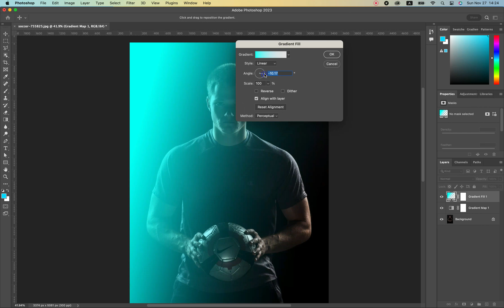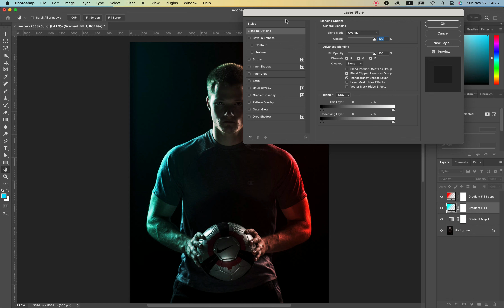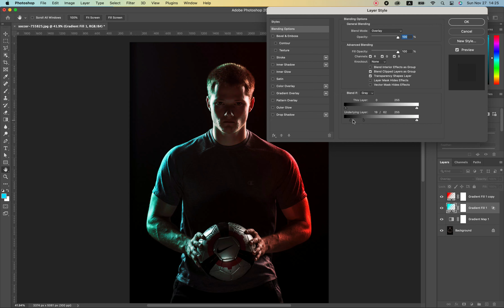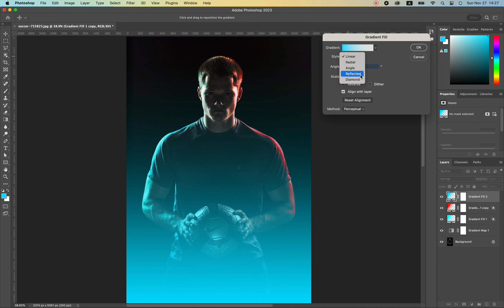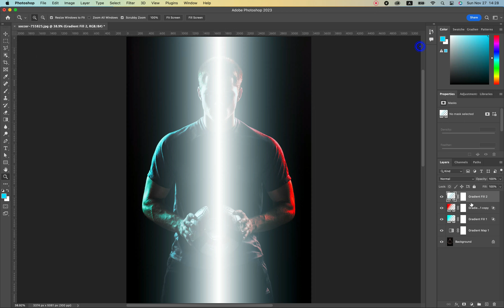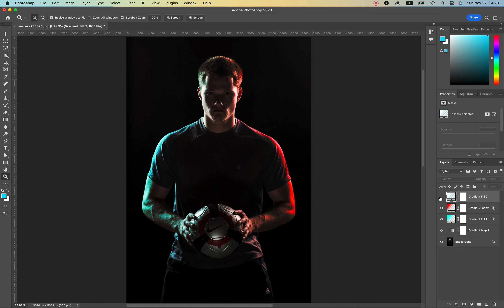Simple Dual Lighting Effect in Photoshop | Photoshop Tutorial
In this Photoshop tutorial, we'll learn how to create a simple dual lighting effect. This effect is perfect for creating contrast and adding atmosphere to your photos.In this Photoshop tutorial, we'll learn how to create a simple dual lighting effect. This effect is perfect for creating contrast and adding atmosphere to your photos. This tutorial is easy to follow and can be used to add drama and interest to your photos. so be sure to give it a try!